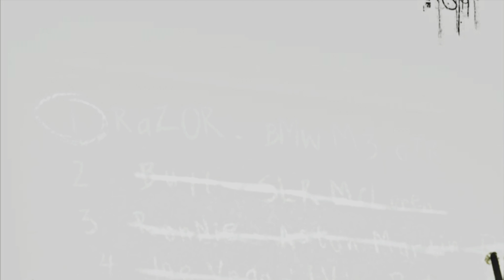Need for Speed Most Wanted | HD Texture Mod | Gameplay | Download